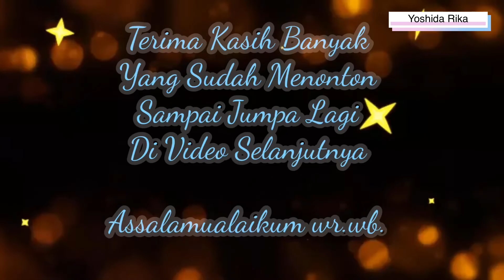Irako Toudai || Makan nan Laut || Ke Mall || 31 Januari 2021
Halo .😍☺️🙏
Assalamualaikum wr.wb. Jumpa lagi Bersama saya Yoshida Rika Di Chennel Youtobe Kesayangan Sahabat Yoshida Rika 🥰

Hari minggu 31 Januari 2021
Hari ini di ajak suami datang ke irako toudai,sebelum nya sudah sering ke sini Karna tempat nya indah,dan makanan laut nya ngangenin,jd kita kesini lagi,trs hbs dari sini kita ke Aeon Mall untuk beli SKll krn ada yg habis 😊